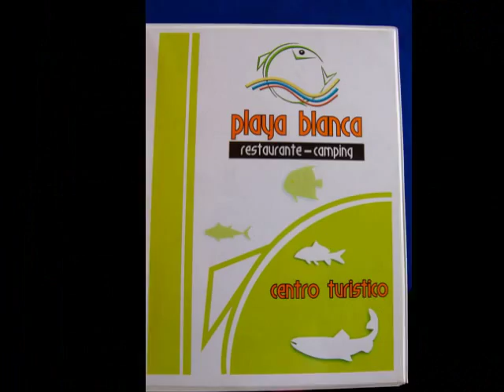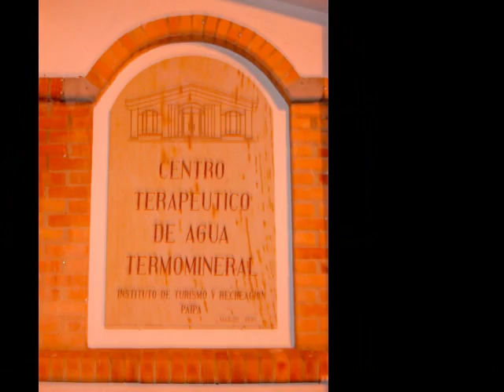Ruta de Sugamuxi